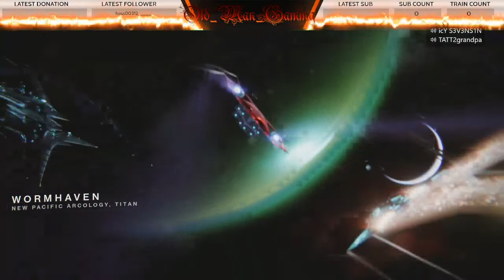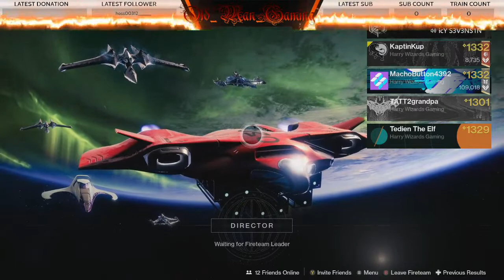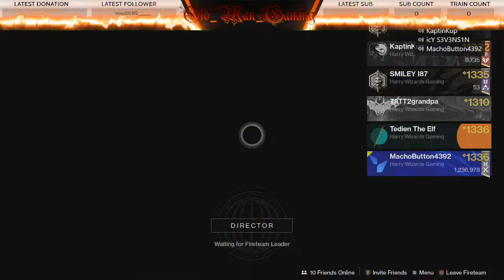Iron Banana with the Clan!!!!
Lets get killed alot!!! This will be funny